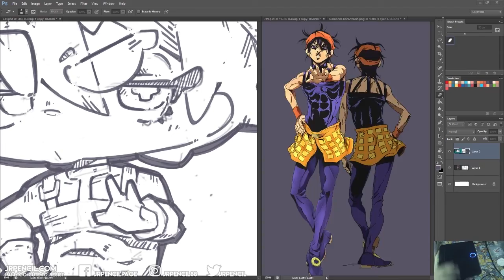[ JRPENCIL ] 749 - Narancia Ghirga | JoJo's Bizarre Adventure: Golden Wind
749 - Narancia Ghirga

He is really a team player despite being clumsy at times.
他虽然老出事，可是真是一个讲义气的队友。

Discord🎉Server
Love chibi? Wanna learn? JOIN!

喜欢Q版？想学没人教？来！
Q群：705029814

Q群🐧:
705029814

[ BGM ]